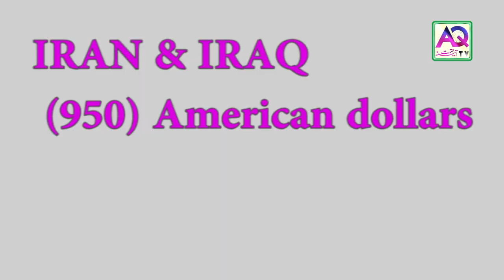18 Days Remaining | Iraq Iran Ziyarat Sub Se Sasta | Call Now 0092 322 4272522 | AQ TV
You will get huge Discount by giving Reference of AQ TV